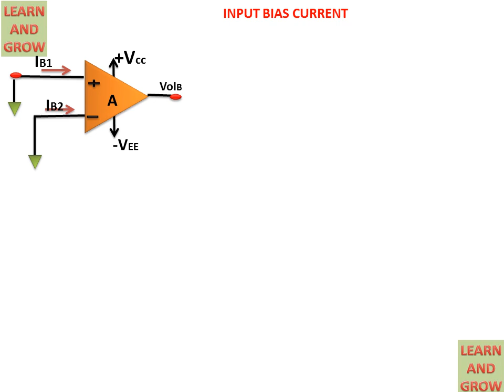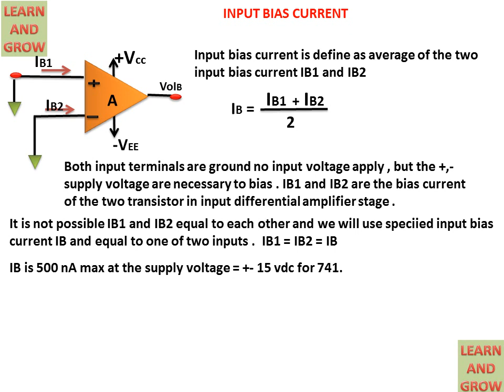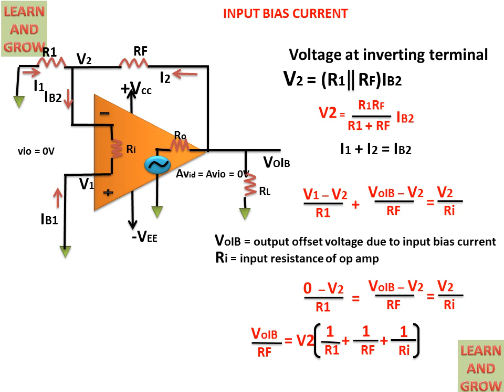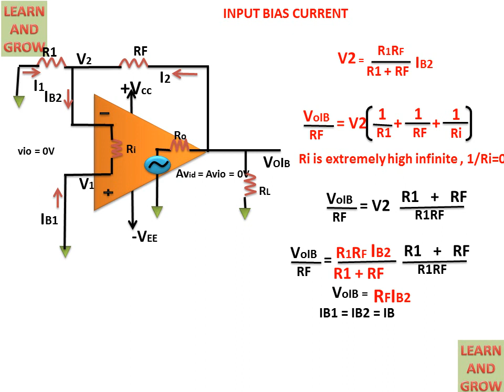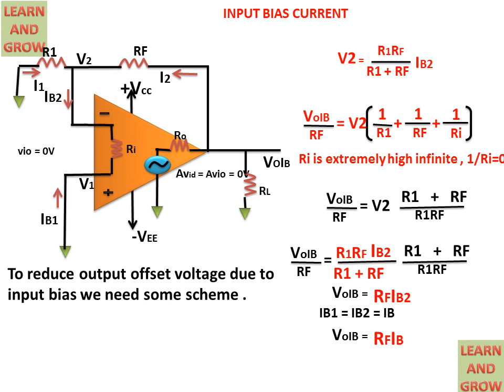Input Bias Current(हिन्दी )